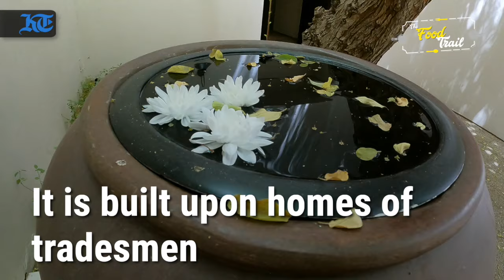The Food Trail: Sumptuous feast in Sharjah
This is Chedi Al Bait Hotel in the historical 'Heart of Sharjah' It is built upon homes of tradesmen who lived in this district 'The Restaurant' features flavours of the world Here East meets the Middle East
with a fusion of the West, There's a wide selection of sushi and sashimi. Meat lovers can enjoy the 'Western BBQ' Average cost= Dh220 for a table of two. Their signature dessert, 'The Chocolate Garden', is worth trying. Video by Muhammad Sajjad / Abdul Karim Hanif